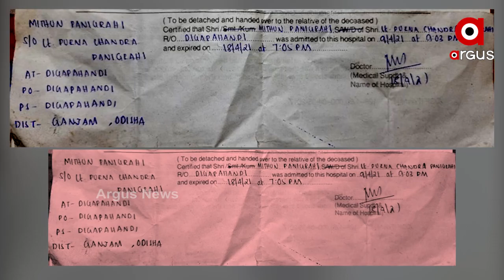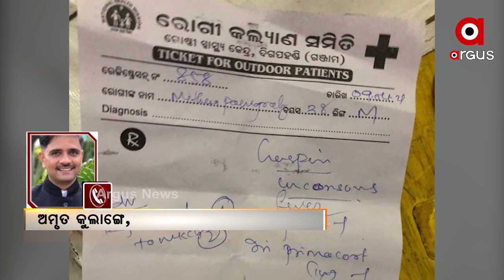ଭୂତ ସହ ଫୋନ୍‌କଲ୍‌...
ଭୂତ ସହ ଫୋନ୍‌କଲ୍‌...ମୃତ୍ୟୁ ପରେ ହାଲଚାଲ୍‌ ପଚାରୁଛି ପ୍ରଶାସନ...ଗଞ୍ଜାମରୁ ଆସିଲା ଅବହେଳା ଓ ଅବ୍ୟବସ୍ଥାର ସଙ୍ଗୀନ ଚିତ୍ର...ଅକ୍ସିଜେନ ଦେବାରେ ବିଳମ୍ବରୁ ରୋଗୀ ମୃତ୍ୟୁ ଅଭିଯୋଗ...